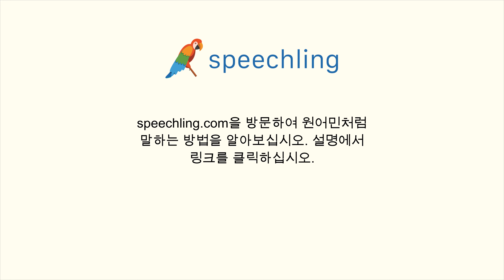이탈리아어로 "두명 입니다." 말하는 법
남자 목소리 :
Un tavolo per due, per favore.

남성 음성 번역 :
두명 입니다.

여성 음성 번역 :
두명 입니다.